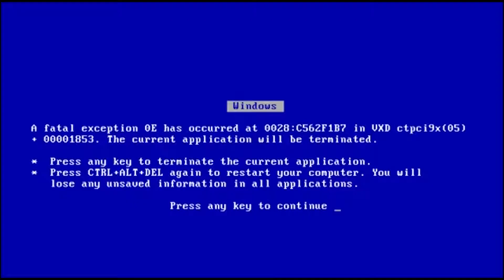The Joker Chronicles S1EP4 The Murder!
Hello Azaronnies!!! :)
Our Diablo 2 Server Infernal Duels